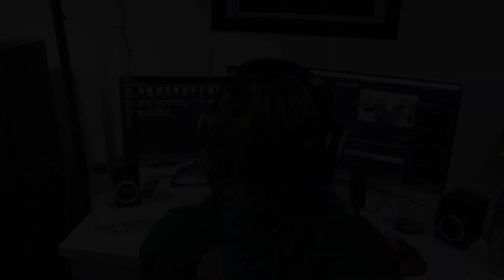ADVENTS - 'Negative Space' - REACTION/REVIEW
This is my reaction/review for 'Negative Space' which is a track from the band Advents. I heard this band for the first time when I did a video for their song 'Relentless' which I really enjoyed. I think of the two, I prefer this one. What are your thoughts on this song? The band's support links can be found a bit further below!

If there isn't a link here it means I've forgotten to go back after the song has released and add the video. Uhoh

Credit for my video thumbnails: The amazing Dosa!